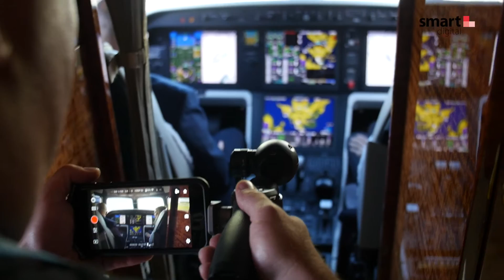Why Events Provide an Excellent Opportunity to Create Brand Video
For brands to stand out, particularly online, they need impactful, engaging branded content. Here's an insight into how events and tradeshows can be the ideal place in which to capture footage.